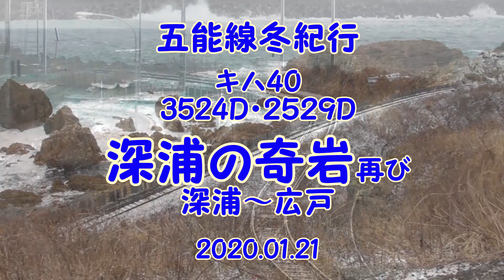五能線冬紀行 深浦の奇岩Part2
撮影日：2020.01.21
撮影地：深浦～広戸
撮影列車：ｷﾊ40系　3524D、2529D